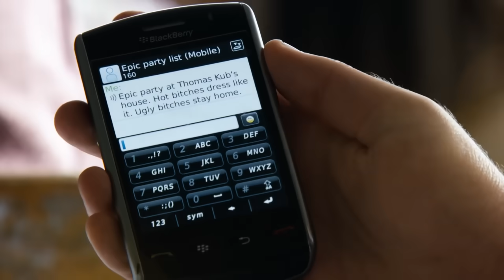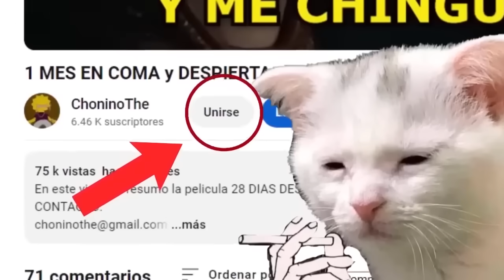VIRGENES ORGANIZAN LA MEJOR FIESTA DE LA HISTORIA (PROJECT X) || RESUMEN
En este video te resumo la pelicula PROJECT X
Canal de resumenes
resumen de pelicula
pelicula resumida